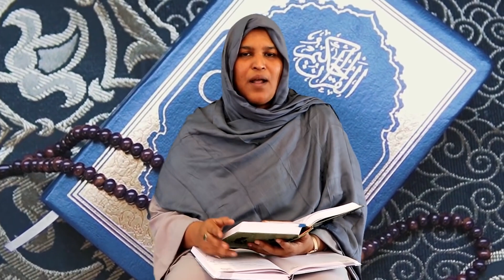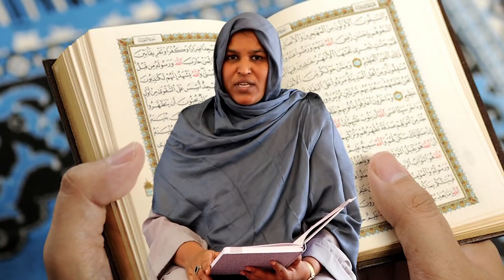எறும்புகள் ஏன் இறைவனின் அத்தாட்சி | இஸ்லாமும் அறிவியலும் - பாகம்-04 | சபரிமாலா | ரமலான் தொடர் உரை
சமூக ஆசிரியர் சகோதரி சபரிமாலா வழங்கும் ரமலான் மாத‌ தொடர் சிறப்பு பயான் - 2022

உரை : சகோதரி. சபரிமாலா
நாள் : 03/04/2022

தலைப்பு : எறும்புகள் ஏன் இறைவனின் அத்தாட்சி  | இஸ்லாமும், அறிவியலும்.! - பாகம்-04 | சபரிமாலா | ரமலான் தொடர் உரை - 2022